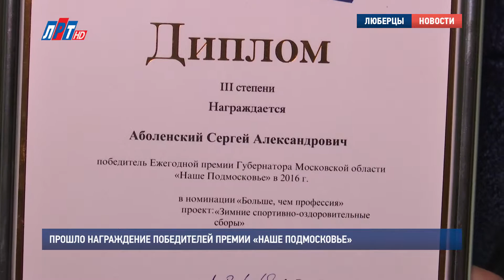Прошло награждение победителей премии «Наше Подмосковье»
В Люберцах наградили победителей конкурса «Наше Подмосковье». На торжественной церемонии премии были вручены за высокие результаты в сфере реализации социально значимых проектов, направленных на развитие региона.

Воспитатель не только по профессии, но и по призванию. Люберчанка Юлия Федякова участвовала в конкурсе «Наше Подмосковье» впервые и сразу имела успех. Ее проект «Развитие творческих способностей у дошкольников» стал одним из немногих в Люберецком районе, который получил премию второй степени. У детей педагог развивает моторику и воображение весьма своеобразным способом. С ними она рисует цветным песком.

Юлия Федякова, обладатель второй премии «Наше Подмосковье – 2016»:
"Я стала замечать на прогулке, что большую часть своего времени дети проводят в песочнице, это занимает их, потому что песок сыпучий, детским рукам приятно с ним возиться, работать. Я подумала, как же сделать так, чтобы дети и зимой и весной и осенью могли соприкасаться с песком..."

Воспитатель Юлия, так же, как и другие лауреаты, участвовали в премии губернатора, чтобы поделиться опытом с общественностью. Номинация «Больше чем профессия» в этом году оказалась самой популярной у люберчан. 18% поданных проектов наши земляки представили именно в этой категории. Не исключение – спортивный тренер Сергей Аболенский.

Сергей Аболенский, обладатель третьей премии «Наше Подмосковье – 2016»:
"Мой проект назывался «Организация и проведение зимних учебно-тренировочных спортивных сборов. Суть этого проекта состоит в том, что в период январских праздников, когда с 1-е по 10-е число у нас нет тренировок. Мы организовали более чем 70 детей, выезд, спортивные сборы, проводили их на территории Малаховки. Что позволило в последствие им занять очень неплохие места на соревнованиях..."

По итогам премии «Наше Подмосковье -2016» Люберецкий район оказался в пятерке лидеров по активности участия. Мы представили на конкурсе 2945 проектов. Авторы 116 из них стали победителями. Неравнодушных и талантливых люберчан поздравил Глава Владимир Ружицкий.

Владимир Ружицкий, Глава Люберецкого района, Глава г.Люберцы:
"Наша задача – эти таланты вытаскивать, вытягивать, на них опираться, потому что в конечном итоге, мы славим свою землю, Люберецкий район, вы славите себя. Но чем хороши премии губернатора, есть небольшая материальная прибавка, это тоже важно..."

Но важнее все же то, что за каждым проектом и поданной заявкой стоит доброе дело, направленное на развитие нашего региона.